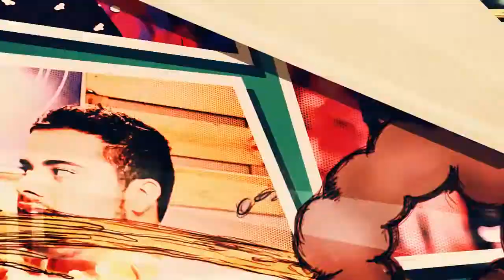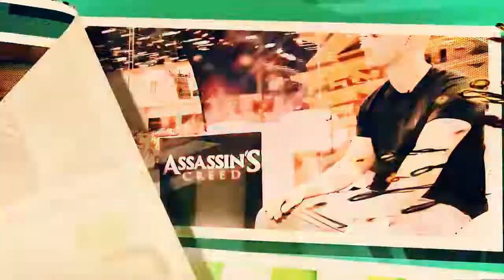MXGP3 | A Primeira Meia Hora | PS4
OPA OPA OPA é a volta do Pança Louca com mais um gameplay! Desta vez com o game de esporte radical chamado MXGP3, desenvolvido pela Italiana Milestone e distribuído pela Square Enix que nos cedeu gentilmente o código em formato digital para desenvolvermos esse gameplay.

Sinta toda a adrenalina do Motocross com o único videojogo do Campeonato oficial! MXGP3 – The Official Motocross Videogame oferece a experiência do jogo mais envolvente de motocross de todos os tempos, com gameplay e gráficos totalmente novos, graças ao Unreal® Engine 4!